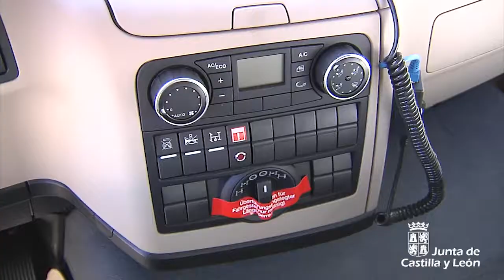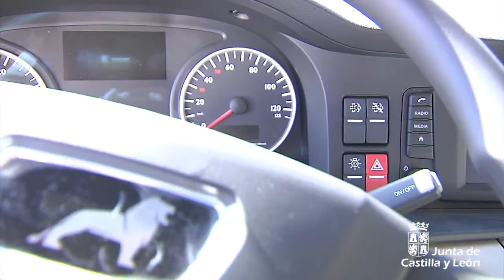La Junta entrega dos nuevos vehículos autobomba para la extinción de incendios en Salamanca y Zamora